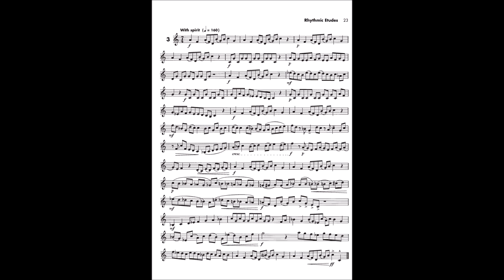Rhythmic Etudes N°3 (with spirit) by Allen Vizzutti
Rhythmic Etudes N° 3 by Allen Vizzutti. From Method Book III.
Trumpet - Leo Capezzuto